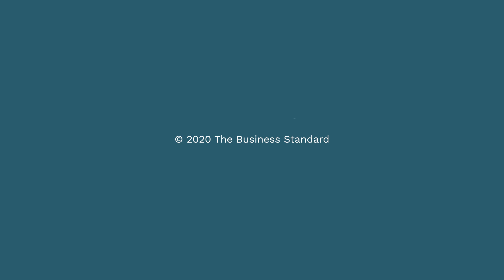নিরীক্ষকরা কিভাবে ব্যাংকের জালিয়াতির তথ্য গোপন করছে II দ্য বিজনেস স্ট্যান্ডার্ড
নিরীক্ষকরা কিভাবে ব্যাংকের জালিয়াতির তথ্য গোপন করছে

Producer: Abdulla Al Mamun (Arin)
Video Editor: Nasir Uddin
Production Design : MAK